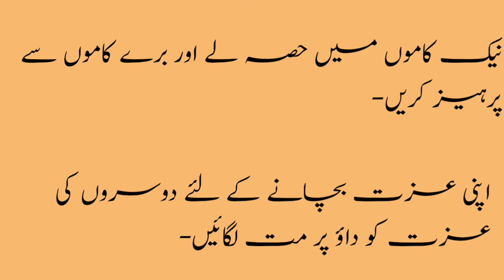یہ پانچ پرہیز لازمی کریں|Make these five abstinence imperative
یہ پانچ پرہیز لازمی کریں